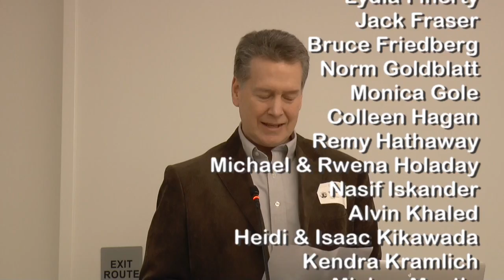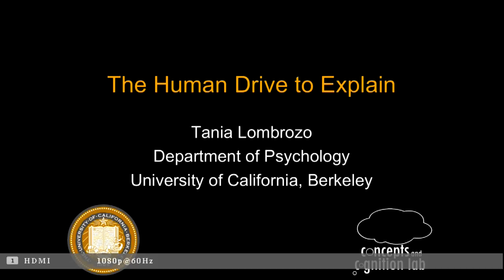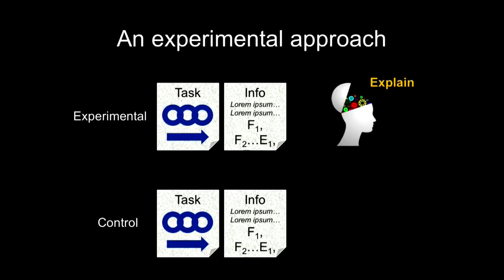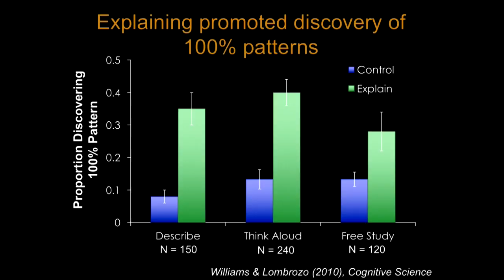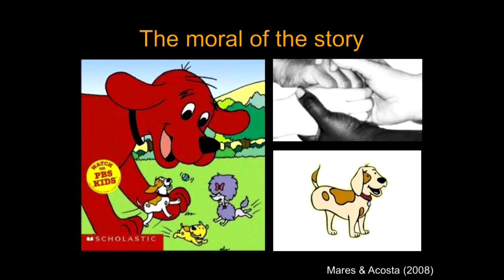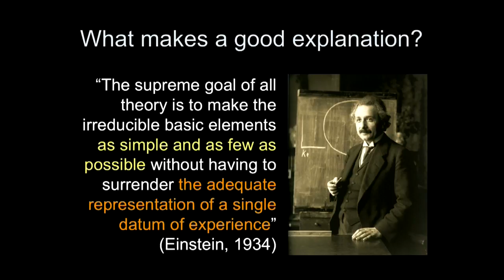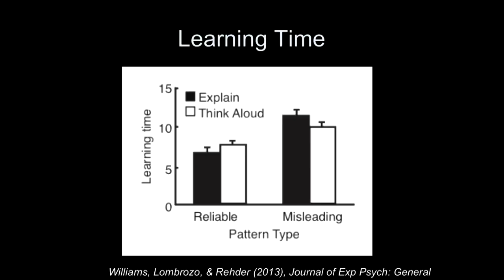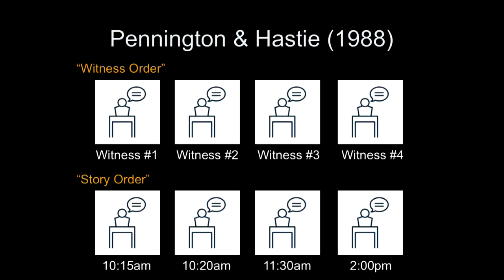The Human Drive to Explain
Stephen J. Gould described humans as “the primates who tell stories.” Psychologist Robyn Dawes took it one step further, arguing that we’re "the primates whose cognitive capacity shuts down in the absence of a story.” Why are we so motivated to find a good story or explanation? Is this tendency beneficial? Cognitive psychologist Tania Lombrozo suggests that our "drive to explain" itself explains some of the most remarkable human achievements, but also some of our failings.

Dr. Tania Lombrozo is Professor of Psychology at UC Berkeley, where she directs the Concepts and Cognition Lab.